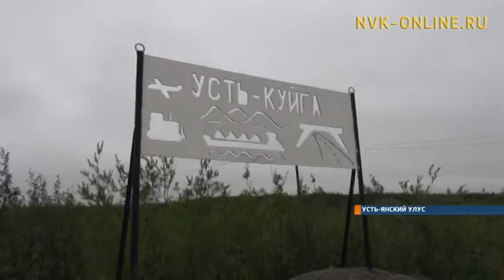Семен Винокуров ознакомился с ходом навигации на реке Яна